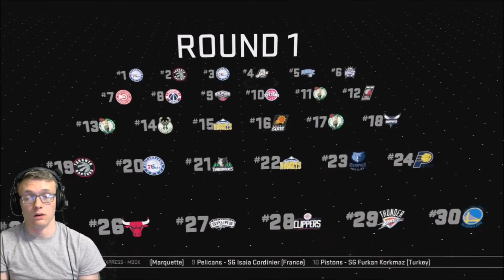NBA 2K16 - REBUILDING THE ORLANDO MAGIC REALISTIC - MyGM - Ep.4